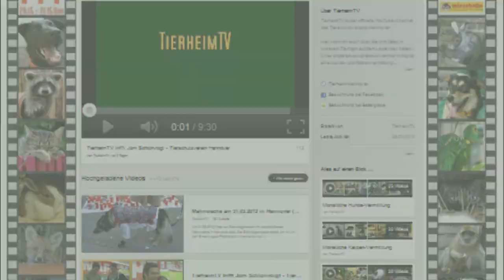Hundevermittlung - Februar/März 2013 | TierheimTV Hannover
In dieser Ausgabe der TierheimTV-Hundevermittlung erwarten euch folgende Hunde:

1. Luna -- 2006 geboren --  Labrador Doggen Mix (00:27)
2. Gina -- 2008 geboren -- Dackel Pinscher Mix (03:00)
3. Benji -- 2004 geboren -- Staffordshire Labrador Mix (05:44)
4. Foxi -- 2000 geboren -- Fox Terrier (08:33)
5. Blacky -- 2005 geboren -- Entlebucher Terrier Mix (10:26)
6. Susi -- 2005 geboren -- Cavalier King Charles Spaniel (13:23)

Solltet ihr euch für einen der Hunde interessieren, erhaltet ihr im Tierheim Hannover unter 0511 / 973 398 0 weitere Informationen! Leider können wir die Videos nicht ständig aktualisieren. Daher kann es sein, dass bestimmte Tiere schon vermittelt wurden. Wir bitten um Verständnis!